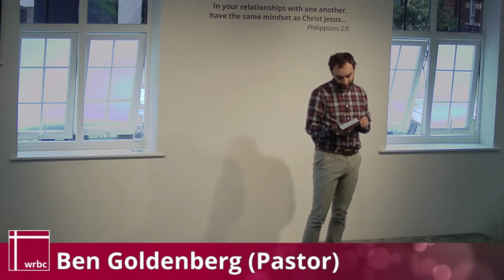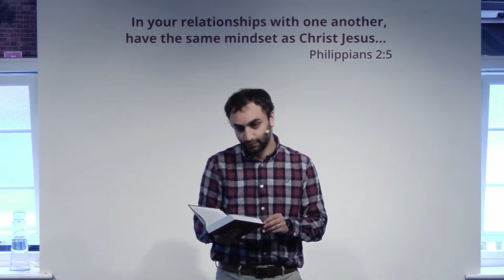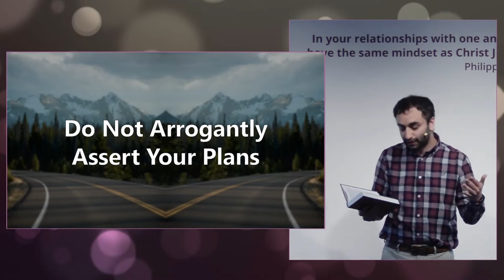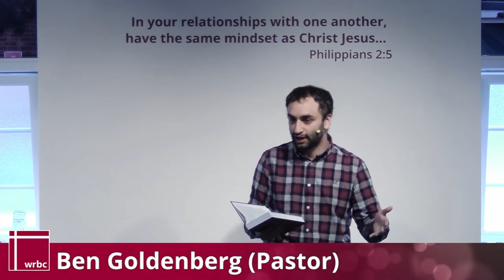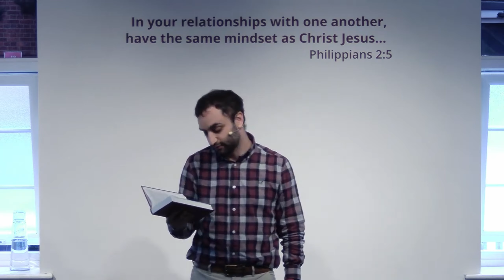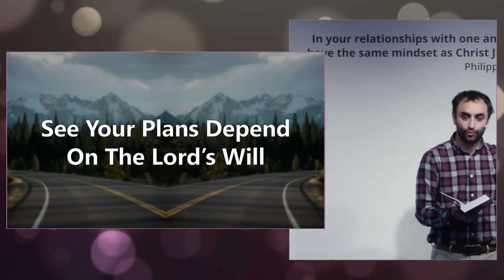Two Approaches to Planning | Ben Goldenberg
Ben, our pastor, preaching on James 4: 13-17, from the series 'A Tale of Two Paths' .